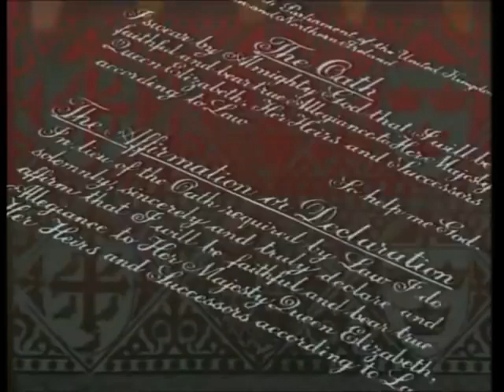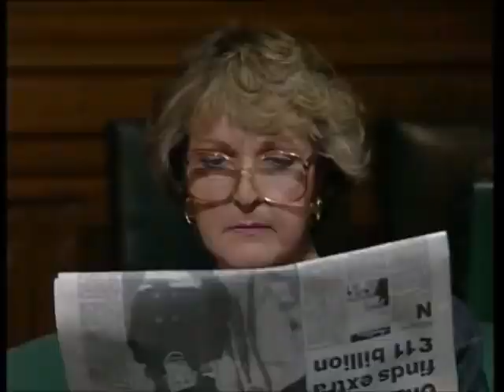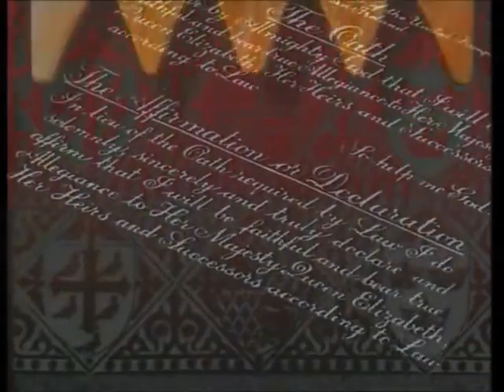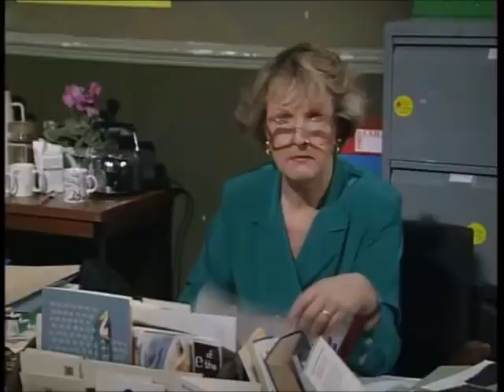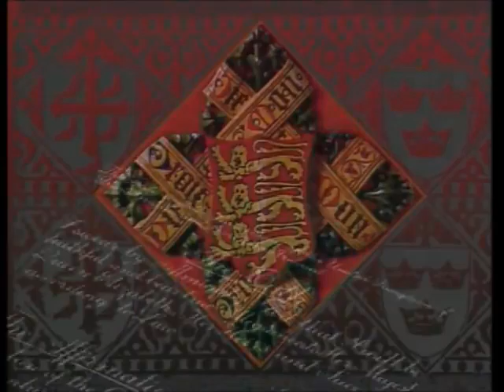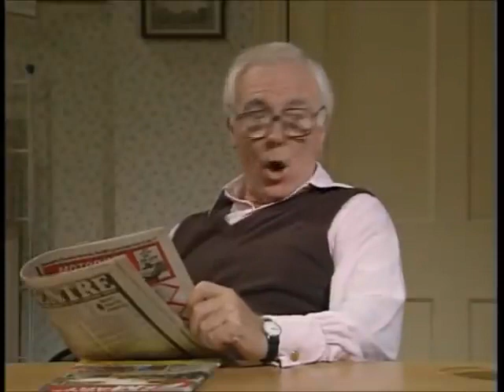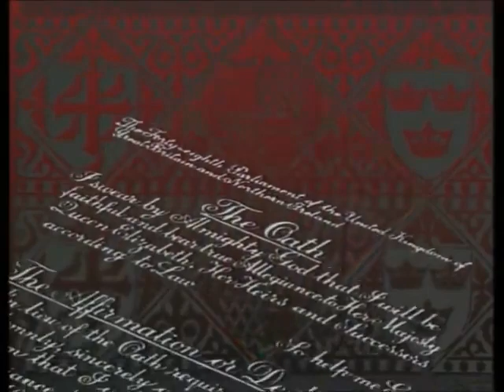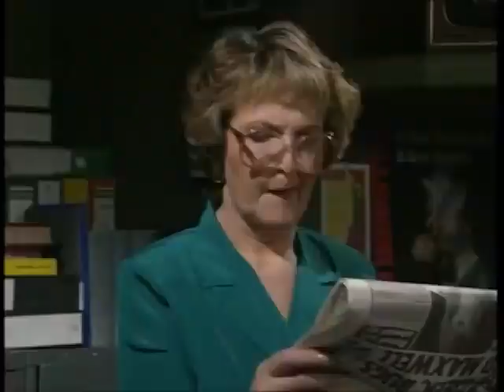No Job for a Lady Penelope Keith Complete Series Three